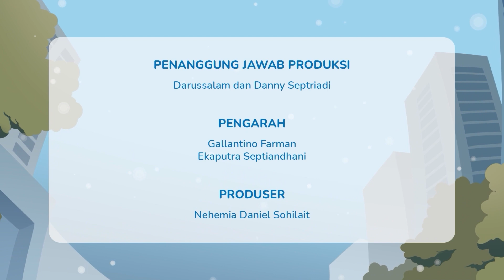Joni dan Kawan Pajak EPS 35 - Pajak Hadir Menjaga Ketahanan Energi Kita!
Indonesia merupakan negara yang sangat kaya akan sumber daya alamnya. Namun, ketika kita berbicara tentang energi, Indonesia masih tergolong sebagai negara yang bergantung pada bahan bakar fosil seperti minyak, gas, dan batu bara.

Hal ini tentu tidak berkelanjutan karena bahan bakar fosil terbatas dan akan habis suatu saat nanti. Oleh karena itu, pemerintah Indonesia telah mengambil tindakan dengan membangun beberapa pembangkit listrik yang bersumber dari energi terbarukan seperti pembangkit listrik tenaga air, panas bumi, surya, dan angin. Tentunya itu semua bisa ada berkat pajak yang Anda bayarkan.

Melalui episode ini, kita jadi tau bahwa pajak kita turut dimanfaatkan untuk menjaga ketahanan energi di Indonesia dan menciptakan energi yang ramah lingkungan serta berkelanjutan!